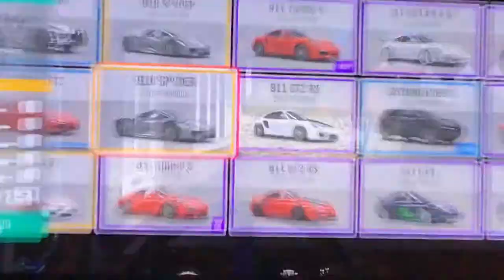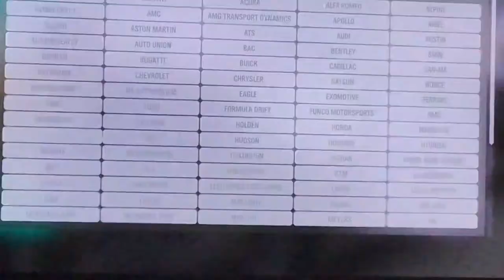Forza horizon part 1